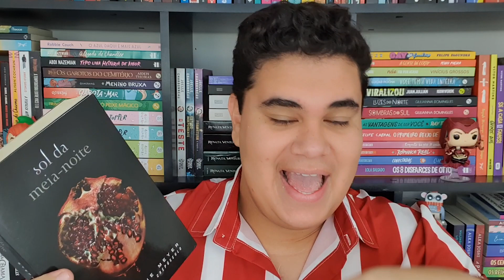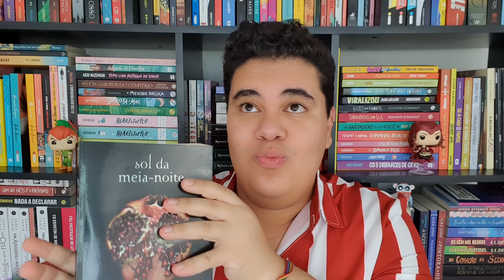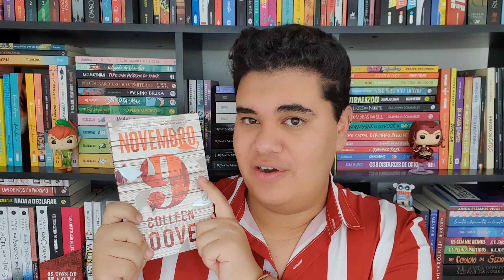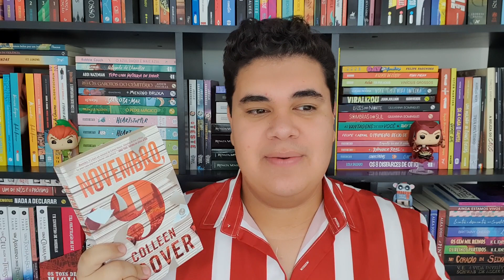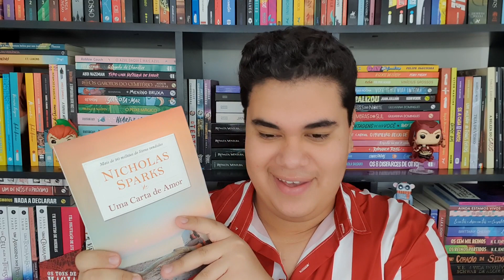o que esses livros tem em comum com a base da Virgínia? - BOOKTAG BASE DA VIRGÍNIA (ORIGINAL)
Vi todos os blogueiros possíveis comentando sobre a base da Virginia, então é óbvio que o Cobra Letrada não poderia ficar de fora dessa né? Mais uma booktag original que a gente fofoca enquanto fala (mal) de livro, bora conferir?

❤️ Seja um apoiador do canal e participe das melhores leituras coletivas

💸 Compre qualquer coisa na Amazon usando meu link e ajude o canal:
Minha wishlist:

Responda a BookTag "Base da Virgínia" você também (e não se esqueça dos créditos!):

1) Um livro com propaganda enganosa: prometeu muito, entregou nada.
2) Um livro com uma edição de má qualidade.
3) Um livro que não envelheceu bem: amou assim que leu, mas depois refletindo sobre o livro, foi passando a gostar menos
4) Um livro que peca na questão representatividade: só tem branco
5) Um livro caro que você se pergunta: será que vale tudo isso?